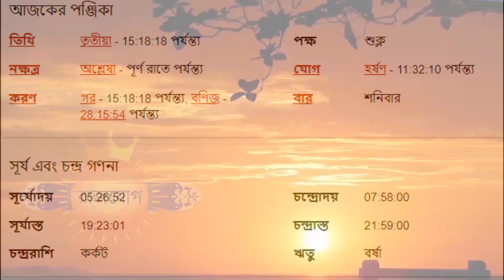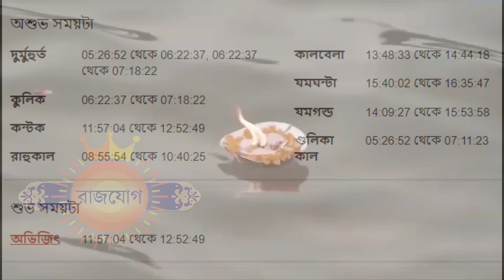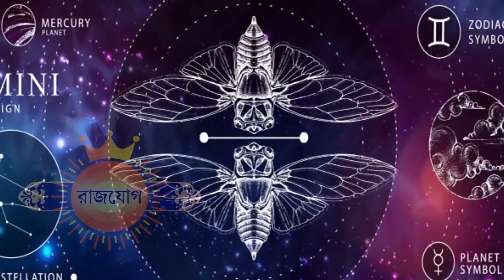২শরা জুলাই ২০২২- মিথুন রাশি আজকের রাশিফল - Mithun Rashi 2nd July 2022 Ajker Rashifal - Gemini Daily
২শরা জুলাই ২০২২- মিথুন রাশি আজকের রাশিফল - Mithun Rashi 2nd July 2022 Ajker Rashifal - Gemini Daily